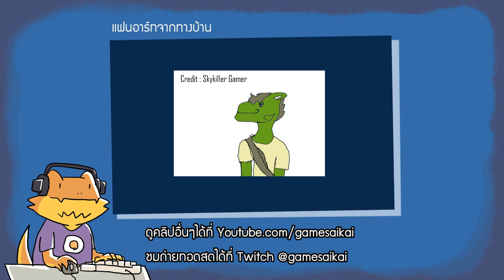บอกว่าอย่าลน! Lethal League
เล่นเกมกีฬาแล้วใจสั่น สั่นสู้ สั่นสู้รึเปล่า!?

สนใจเกม Oxygen Not Included เข้าไปช็อปเกมได้ที่